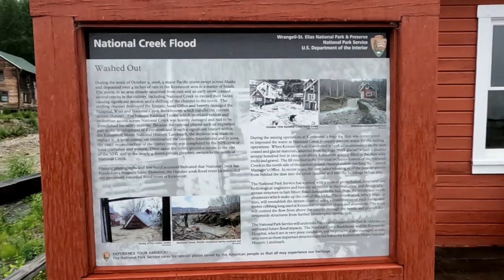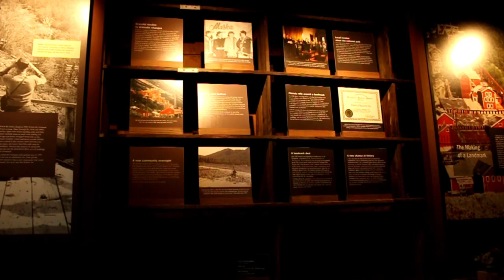Kennecott Mill | Alaska 2023 Part 1